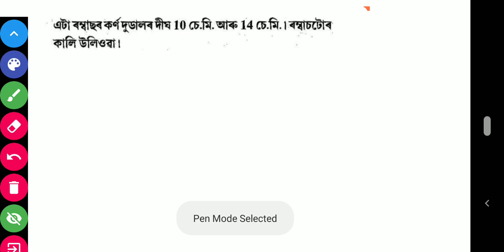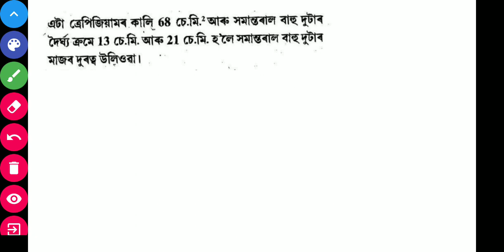SSUHS Gnm Entrance Exam, 2022 important maths question from NCERT class 8 Math, mensuration,Part - 2